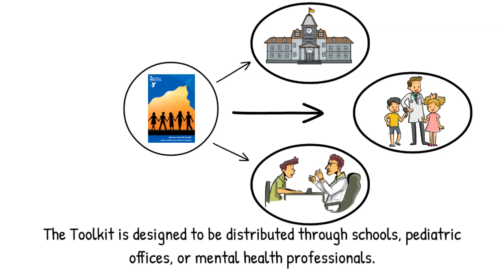Society for the Prevention of Teen Suicide - Behavioral Health Toolkit: Mental Health Warning Signs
Society for the Prevention of Teen Suicide is dedicated to increasing awareness, saving lives and reducing the stigma of suicide through specialized training programs and resources that empower teens, parents and educational leaders with the skills needed to help youth build a life of resiliency.

SPTS expert program staff are available to meet your educational and professional development needs with a comprehensive catalog of dynamic workshops and training programs for schools, community groups, professional conferences and parents.  Browse our catalog or consult with our office staff for the presentation that best fits your suicide prevention needs.

To know more on how we can help you just